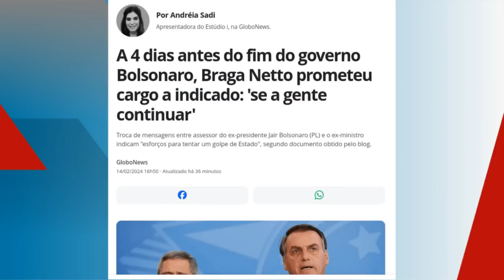Biazita Gomes: Reunião do 5 de julho era para dar um golpe de Estado no Brasil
0:00 - Biazita Gomes: "Foi uma reunião para um golpe de Estado"